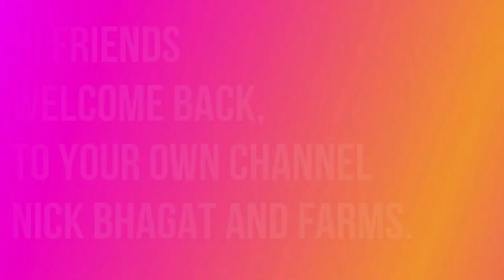HF Cow For Sale @ Baramati Prasad Chavan